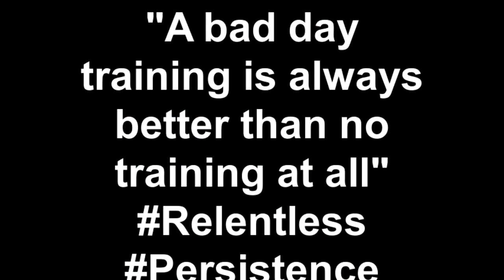Saturday Session 7 19 14